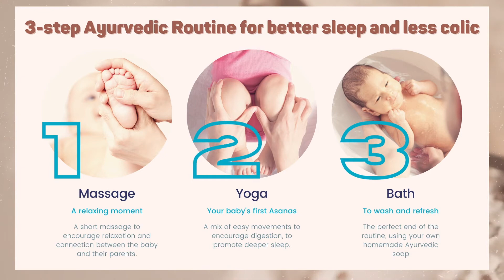Ayurvedic Baby Massage Coaching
Available Online for the first time!!!
AMI launches the Ayurvedic Baby Massage Coaching Course